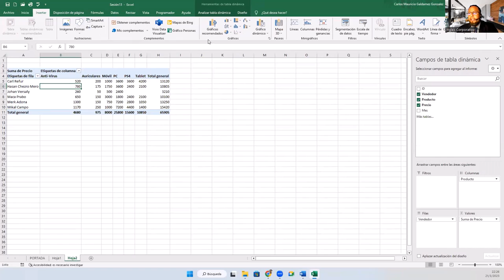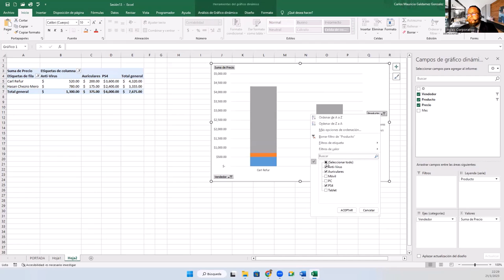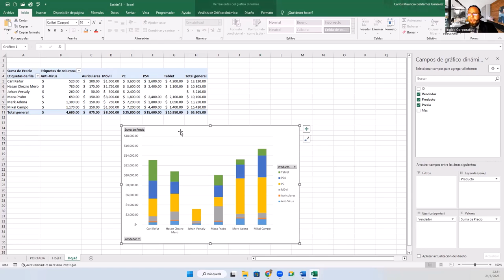Sesión 13 Aplicaciones comunes de Gráficas Dinámicas